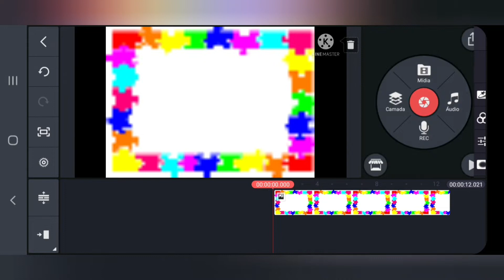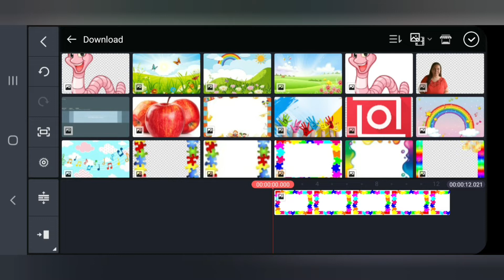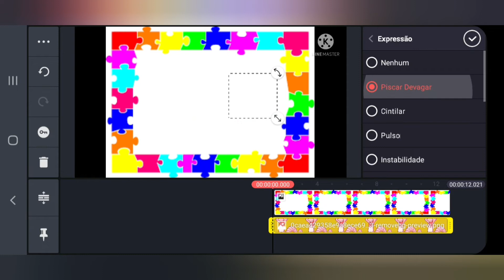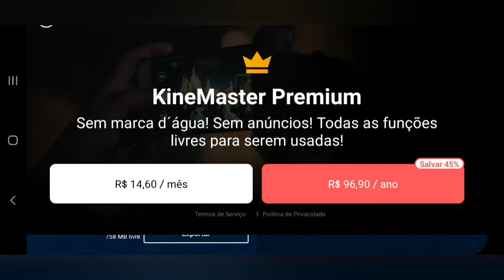COMO FAZER EFEITOS E MOVIMENTOS NO VÍDEOS PELO KINEMASTER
Olá, colegas estou compartilhando essa dica bem legal tutorial kinemaster  efeitos e movimentos para vídeos

Obrigada a todos os inscritos! Deus abençoe!🙏😘